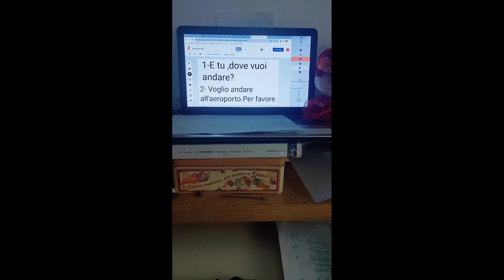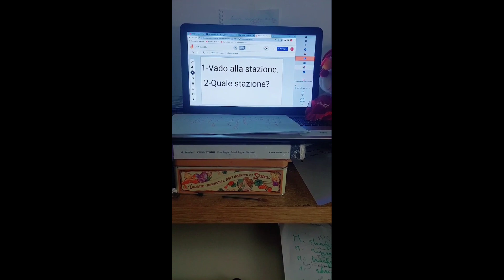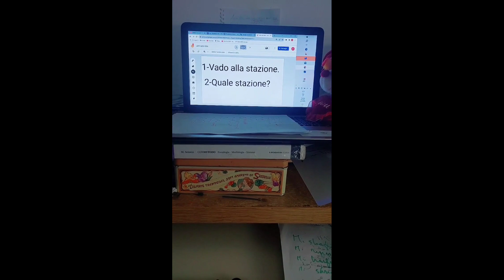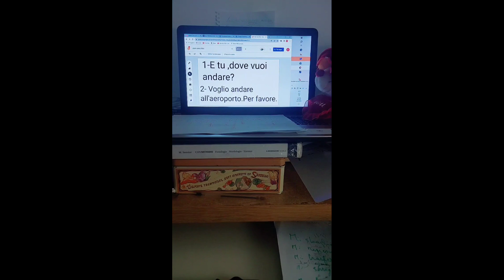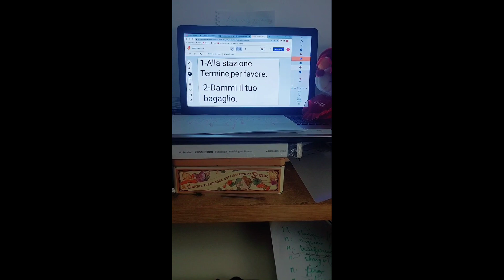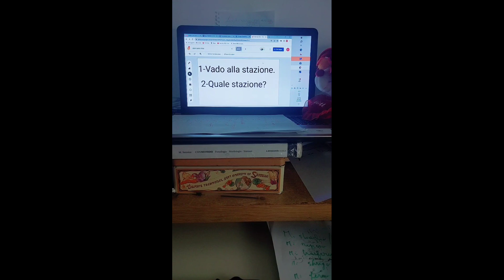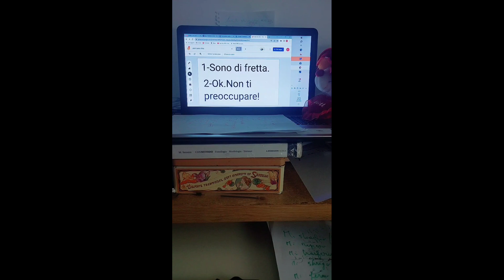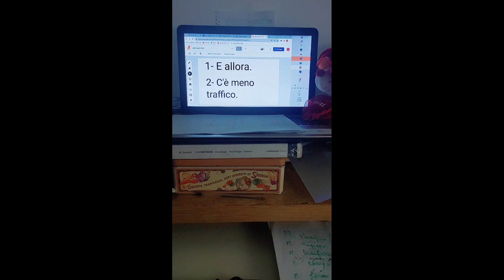تعليم اللغة الإيطالية. حوار.إعادة البث المباشر على التيك. أذهب إلى محطة القطار.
اللغة_الإيطالية Impara_l'italiano_الإيطالية-للمبتدئين.تعلم_الكلمات_والجمل_الإيطالية​.apprendre la langue  italienne expliquée en dialecte marocain 'learn italien  language explained with moroccan dialect_في_اللغة_الإيطاليالإيطالية _للمبتدئين .
تعليم _اللغة_الإيطالية.اللغة_تعليم_الإيطالية.تعلم_اللغة_الإيطالية.اللغة_الإيطالية_للمبتدئين.